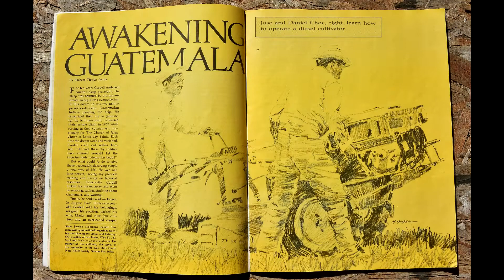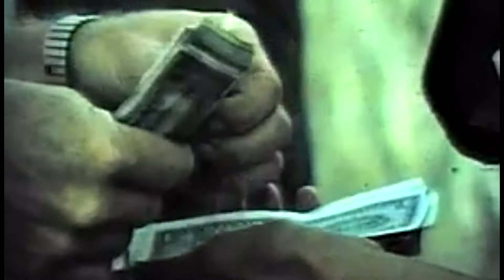FIRST VALPARAISO GUATEMALAN MOVIES-1969-70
This is a combined video of two 8mm movies, the first made by Bob Allen in 1969, and the second made my Lou Bernstein in 1970, of the life of Cordell Andersen & family on the Valparaiso Plantation in Alta Verapaz, Guatemala that eventually became known as THE CID or the Center for Indian Development, an agricultural business, but also an educational center that stimulated the organization of the Foundation for Indian Development, now the Guatemalan Foundation, that helped it become known as "...an oasis of hope and justice for the poor."